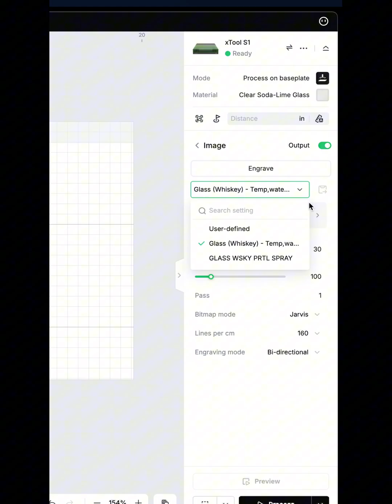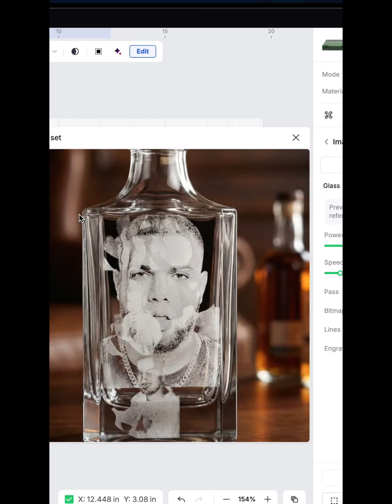The "Magic Mix" for Photo-Realistic Glass Engraving! (No Expensive Spray!) | xTool S1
Glass engraving is usually a nightmare. It chips, the laser goes right through it, and photos look like ghosts. Not anymore.

In this video, I share my "Mastered" workflow for getting crystal-clear, photo-realistic engravings on glass using the xTool S1 40W. The secret isn't expensive sprays—it's a cheap "Magic Mix" and a specific application method that changes everything.

👇 MY "MAGIC GLASS MIX" RECIPE 👇 Don't waste money on expensive marking sprays. Use this:

Tempera Paint (Black)

Water (to thin it out)

Dish Soap (1 Drop to break surface tension)

The Secret: Apply with an Airbrush for an ultra-smooth, thin coat. Use a heat gun to dry between coats (2 coats total).

⚡ MY EXACT SETTINGS (xTool S1 40W):

Material: Clear Glass (Whiskey Decanter)

Power: 30%

Speed: 100 mm/s

LPC (Lines Per CM): 160

Mode: Bi-Directional

Software Trick: Use "Auto-Adjust" in xTool Studio (It handles the invert and grayscale perfectly!)

🛠️ TOOLS USED:

Jig: The "Frankenstein Jig" (Just use the foam the bottle came in!)

Airbrush Kit

xTool S1

TIMESTAMPS: 0:00 - The Final Result (Photo Realistic!) 0:44 - The "Magic Mix" Recipe (Cheap & Easy) 1:10 - Why I Use an Airbrush (The Game Changer) 1:50 - The Heat Gun Technique (2 Coats) 2:20 - Editing the Bad Customer Photo (The Magic Hand Wave) 2:50 - The "Auto-Adjust" Secret in xTool Studio 3:20 - Exact xTool S1 Laser Settings for Glass 3:50 - The "Frankenstein Jig" Setup 4:20 - The Reveal & Cleanup 4:50 - Don't forget to Subscribe!